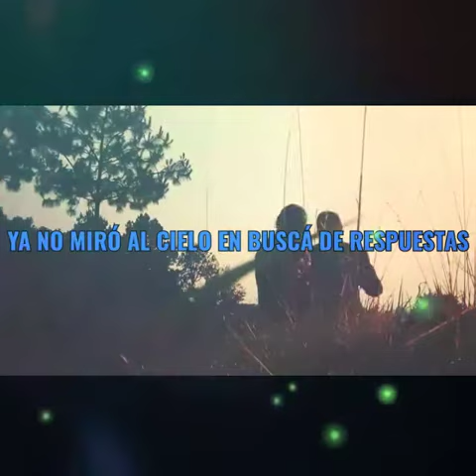ME QUEDA POCO - REY GURU (ROMER)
EDUARDO AVILA ROMERO Y DIANA MARLEN BELLO RAMÍREZ
EN PRODUCCIÓN
2020 ALGO SENCILLO, CASERO
MANTENEMOS EL HIP HOP UNDERGROUND
RAP REGGAE